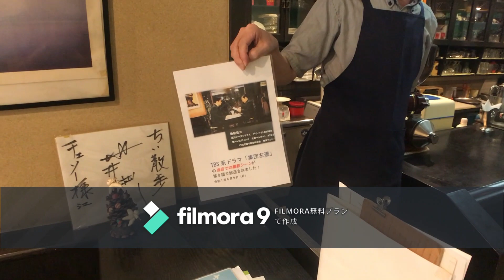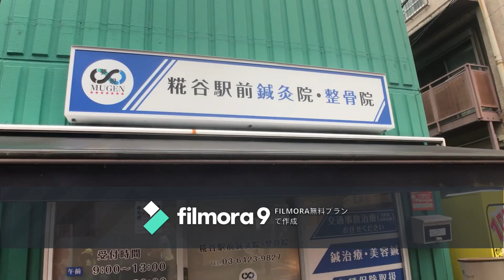ＯＩＤＥ通りその１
中小企業診断士の富岡です。応援している商店街、大田区こうじやの
OIDE通りに来てみました。